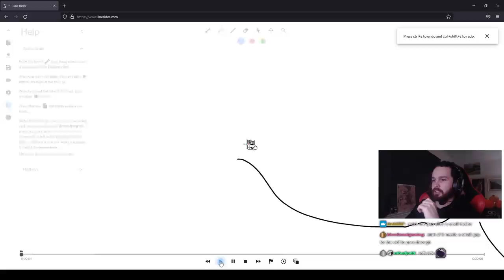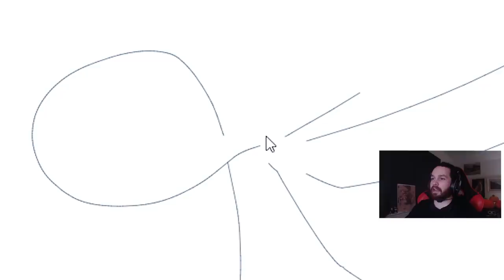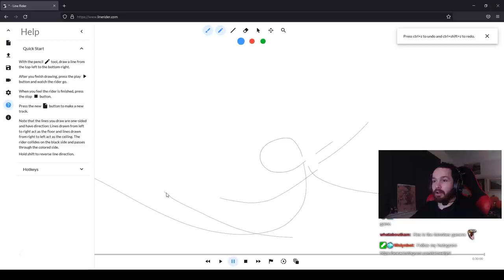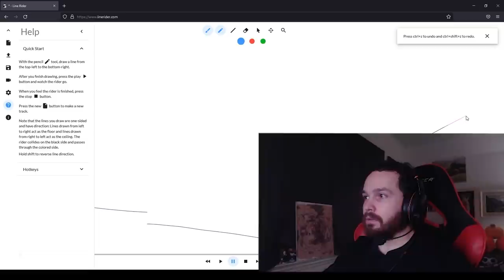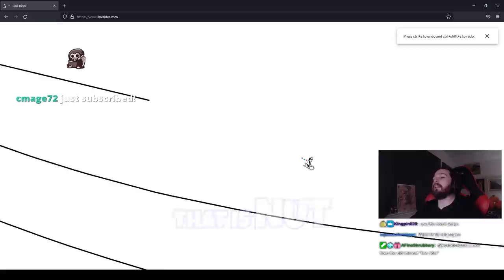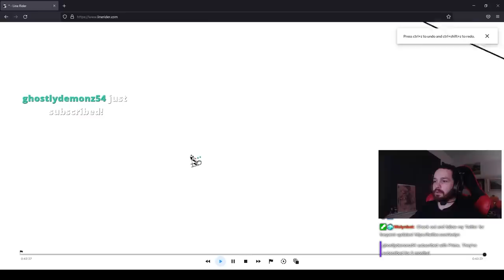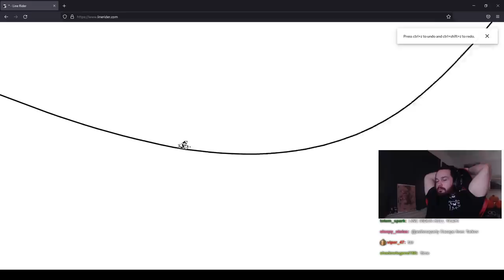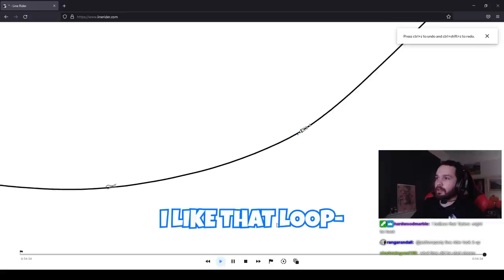I played my FAVORITE childhood internet game...